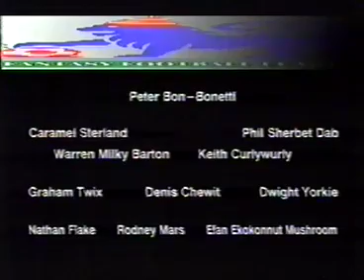Fantasy Football League - S02E13 - Sean Bean, Lennie Bennett